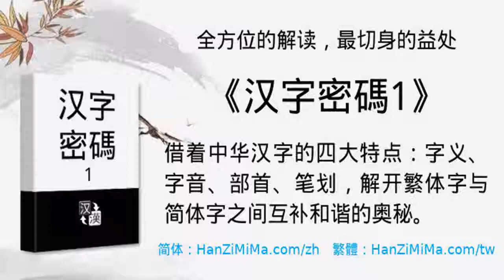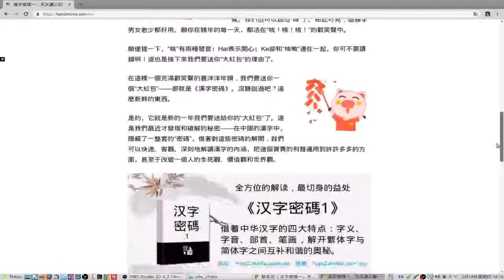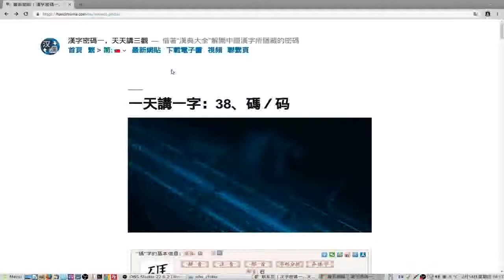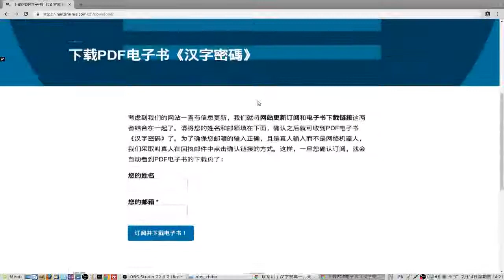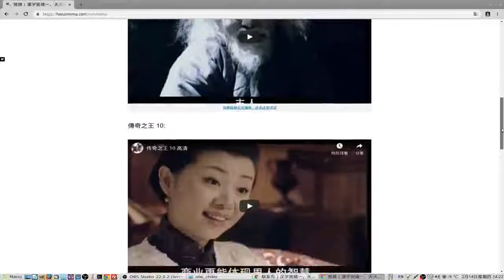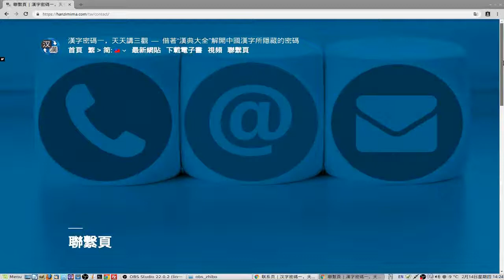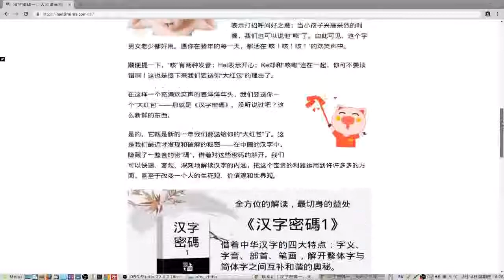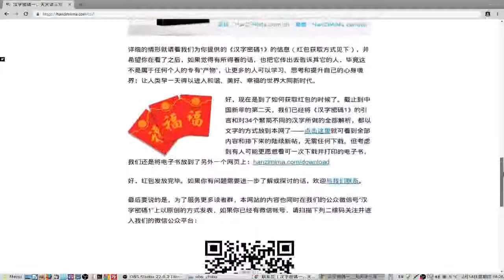介绍新网站《汉字密碼》的整体构架和细节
本次用展示电脑屏幕的方式，记录了对这个繁简体双语网站的介绍。